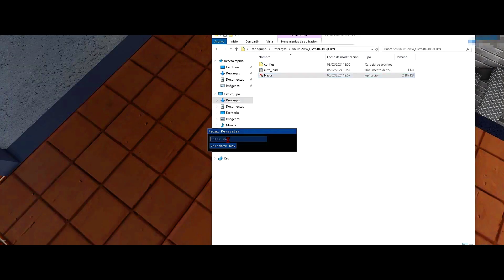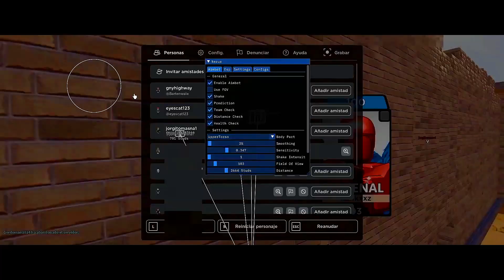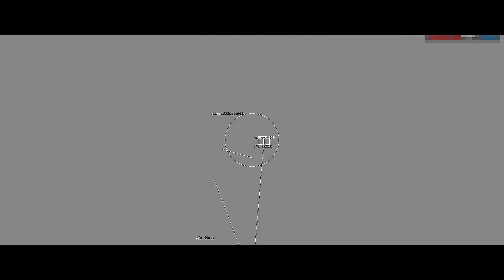🚀 (Actualizado) NEZUR V2 | External Executor PC 😱 2024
🔥 Descubre las primeras impresiones de NEZUR, la Executor más poderosa en Roblox. En este análisis completo, exploraremos sus funciones, secretos y cómo usarla para dominar el juego. Si eres fan de Roblox, ¡no te pierdas este video! 💡🎮

Time Line🧭

0:00 Intro
1:00 Saludos
2:00 Review
3:00 Final

KEY WORDS❗